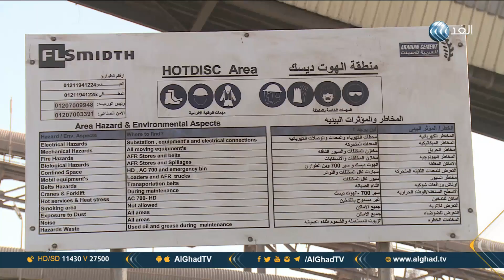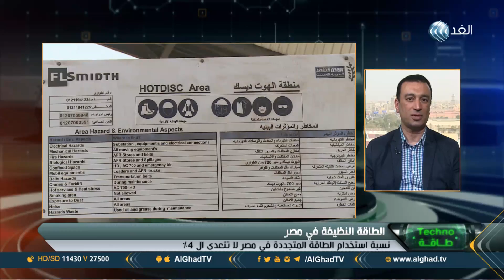برنامج تكنو طاقة | الطاقة البديلة في العراق.. الطاقة النظيفة في مصر | حلقة 2018.04.07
العراق يتوجه نحو انتاج الكهرباء من الطاقة الشمسية، بدائل الوقود بتكنولوجيا "الهوت ديسك" يخفض نسب تلوث الهواء في مصر، هذه أبرز موضوعات حلقة اليوم من البرنامج الأسبوعي "تكنو طاقة" تقديم الإعلامي عبد الرحمن البرديسي عبر شاشة الغد.